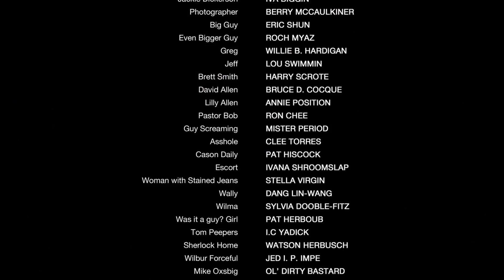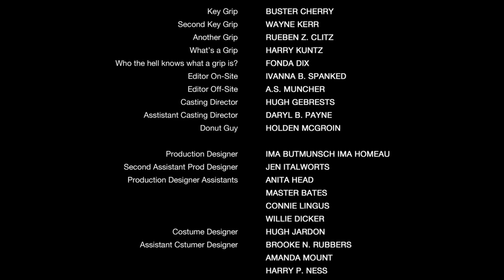FC Mobile (FIFA) - CARNIBALL IS COMING! Are you Ready? - A quick guide to smart prep for the event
Carniball is coming to FIFA Mobile 19!  Soon!  Make sure you are ready.  Here's my quick guide to expected dates and what you should have in the bank before it arrives!  Be smart - BE PREPARED!

Join the team and get Members Only exclusive access to Sniping Filters too hot for YouTube, the math breakdown I use for my videos, tips, tricks and more

Don't forget to share it and subscribe to my channel for more FIFA Mobile content (some funny, some informative, some just because I'm bored) and then Check out some of my other videos below

Stand-up Comedy album "LIFE BEFORE THE INTERNET" available now at iTunes, Spotiy, Amazon

3) My ORIGINAL Guide to making MILLIONS OF COINS on FIFA Mobile in no time... seriously. Not a joke. Even Karen can do it.

4) Follow up Guide - Technique #2 for making MILLIONS OF COINS on FIFA Mobile in no time… Watch the above video FIRST.

5) How to Transfer XP across Positions (for example, from an attacker to a midfielder) using rare, secret players with confused training

7) Do you play too much FIFA Mobile? What is TOO MUCH? Are you addicted? Go ahead, laugh at my social anxiety and obvious issues with self-control

8) The Long Road to FIFA Champion aka "The real reason I keep breaking phones" aka Oh my god, versus can kiss my a$$.

9) My entertaining Guide to FIFA Mobile 19 Skill Moves - which ones work, which ones don't and why I'd never shake Kanye's hand if I ran into him in an elevator